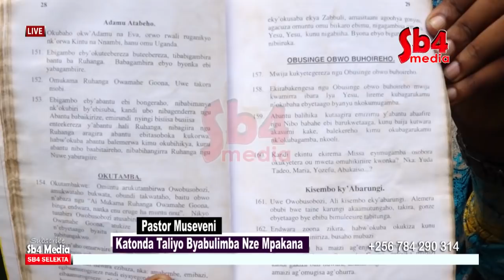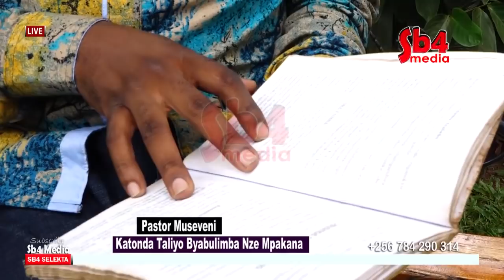KATONDA TALIYO Pr Museveni AWakanyiza Katonda Taliyo